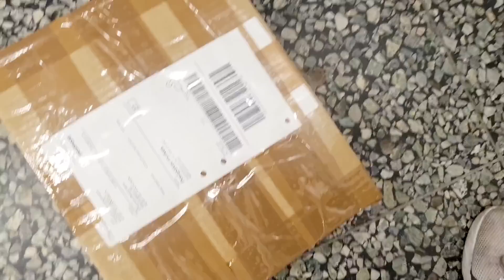เงินเดือนทำงานเยอะไหม?? สู้อีกครั้งเพื่อแม่และลูก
เงินเดือนทำงานเยอะไหม?? ข้อยกลัวแค่บ่พอจ่ายเพื่อลูก